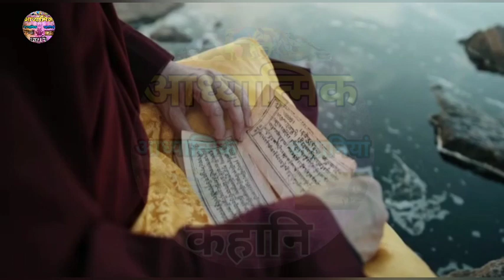Durga Saptashati Paath Adhyay 9 || दुर्गा सप्तशती नवां अध्याय || AdhyatmikKahaniya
AdhyatmikKahaniya चैनल में आपका हार्दिक अभिनन्दन करती हूँ

इस चैनल पर आप देखेंगे रामायण और महाभारत से जुड़े हुए किस्से और कहानिया, हम बताएंगे आपको इनसे जुड़े हुए किरादर (पात्रो) की कुछ अनसुनी और रोचक बातें जिन्हें सुन शायद आप हैरान हो जायेंगे।
हम कोशिश करेंगे की अपनी यथाशक्ति ज्ञान और जानकारी की मदद से आप तक सही और ज्यादा से ज्यादा जानकारी और ज्ञान पहुँचा सकें ।
बस आपका प्यार और सपोर्ट चाहिए ।